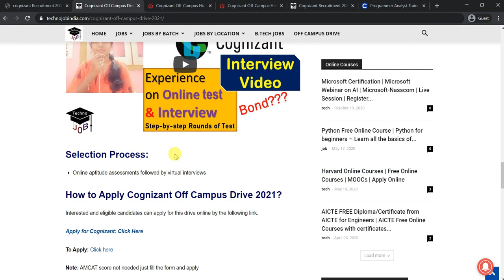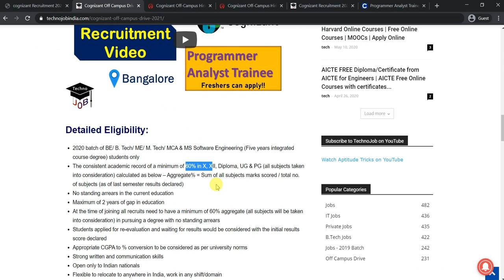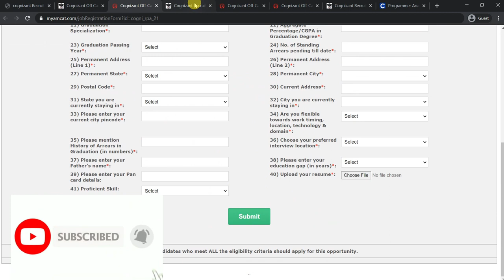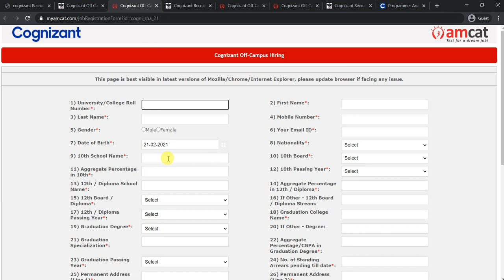Cognizant Recruitment 2021 | Cognizant Off Campus Drive for 2020 batch | CTS Recruitment Process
Cognizant Recruitment 2021 | Cognizant Off Campus Drive for 2020 batch | CTS  Recruitment Process 2021

Cognizant Off Campus Drive 2021 | B.E/B.Tech/M.Tech/MCA/M.S | 2020 Batch | Across India
Cognizant Off Campus Drive 2021: (CTS) scheduled to hire for the post of IT Programmer Analyst Trainee for B.E/B.Tech/M.E/M.Tech/MCA/M.S – 2021 Batch graduates. The detailed eligibility criteria and application process are given below.

Note: If anyone finds Difficulty while Applying in this Recruitment or Interview, then you can message on Instagram or comment and ask your queries in the comment section.

Follow us for Interview Tips on Instagram!
We provide Regular Updates on Government Jobs, Top MNC's Jobs, Off-Campus Drive, Walk-in Drives, and Jobs for Various Categories, Such as 10th Pass, 12th Pass, ITI, Diploma, B.Tech, M.Tech, MCA, MBA, and many more. Additionally, We also Provide Placement Papers & Preparation Materials for Various Company's Jobs.

cognizant off campus recruitment 2021,
cognizant off campus recruitment,
cognizant off campus tech and target
cognizant off campus drive
how to apply cognizant off campus 2020
cognizant recruitment 2021 interview
cognizant recruitment 2021 aptitude
cognizant recruitment 2021 tamil
cognizant recruitment 2021 registration